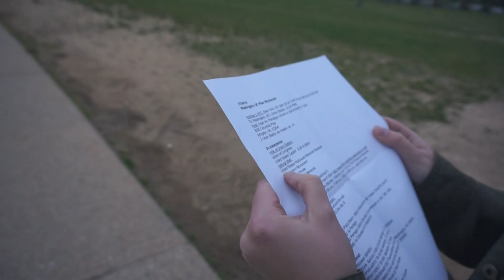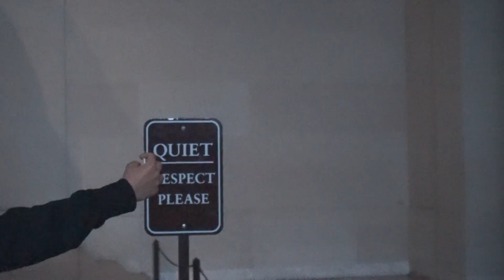Au Pair Travels - DC+Philadelphia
Our travel to Washington DC and Philadelphia in the end of April 2016.